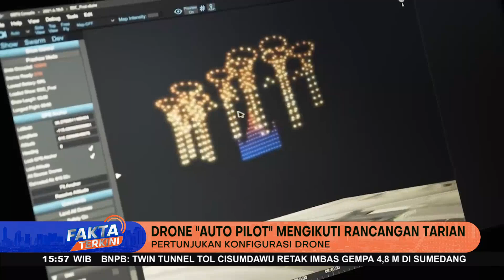500 Drone Pukai Warga Jakarta Di Malam Tahun Baru - Fakta Terkini